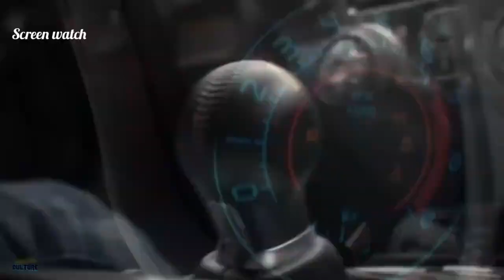gta 6 official trailer rockstar games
gta 6
rockstar games gta 6
gta vi trailer
gta 6 trailer rockstar
rockstar games
grand theft auto 6 official trailer
g